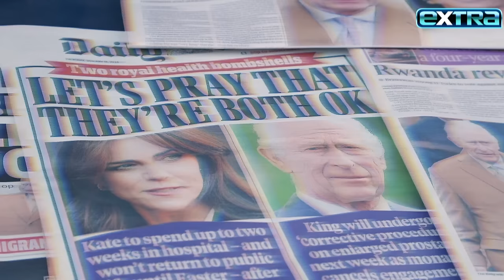Prince William Visits Kate Middleton in HOSPITAL After Surgery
Prince William was photographed leaving the hospital after visiting wife Kate Middleton following her surgery. On the heels of Kate’s mystery abdominal surgery, the Palace has also announced that King Charles will have a procedure to address an enlarged prostate next week. “Extra” talks to DailyMail.com’s Charlie Lankston about all the royal medical news.